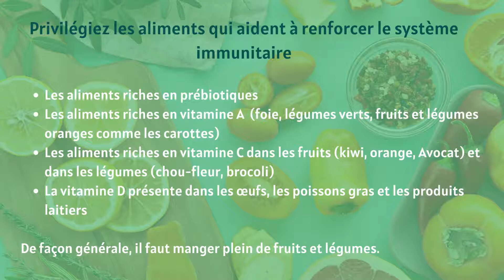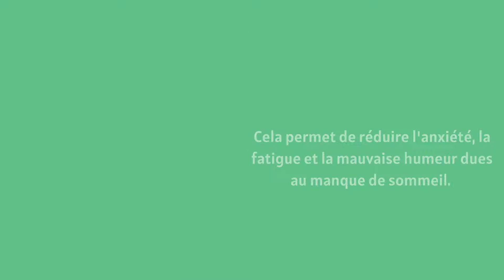Comment renforcer ses défenses immunitaires?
TriMed's vous livre les meilleurs conseils pour une immunité renforcée et une santé solide !